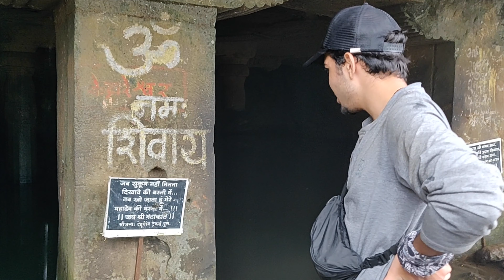Harishchandragad & Kedareshwar 😮| Part of Maratha Empire🛕| Modern Day Beautiful Trek of Maharashtra.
Hi my name is Gagan, I enjoy Travelling, Riding bikes,exploring, making films and much more... I upload videos about my Life and whatever I could catch on my Camera so If you have the same interest or you anyways enjoy my video then don't forget to SUBSCRIBE and press the bell so that you get notifications of my next Video.

Also if you think my videos are interested and it's worth sharing with your friends and family then please SHARE my videos this would do nothing but help me grow and motivate me.

INFORMATION-
Harishchadragad, the hillfort of Ahmednagar has an interesting story worth exploring! It takes all sorts, from romantic to surprising, mysterious and even mystic! Living in this modern world, you visit these hillstations once and you wouldn't want to return to your present life! That's the beauty and effect of nature!
Harishchandragad is one of the very old hillforts of Mahrashtra. It has a mention in the holy texts of India including the Matsyapurana, Skandapurana and Agnipurana. The hillfort is said to belong to the 6th CE whereas the caves were carved in the 11th CE. It is also said that the great sage who created the epic tatvasaar, Sage Changdev meditated here in the 14th CE.

Kedareshwar Cave:-
As you move towards the Harishchandreshwara temple is the beautiful cave of Kedareshwar. This cave has a 5 ft tall shivalinga and is rather hard to get to because of the icecold water it is surrounded by. The pillars here are said to have a peculiar meaning. The four pillars symbolize the four Yugas, 'Satya Yuga', 'Tretha Yuga', 'Dwapara Yuga' and 'Kali Yuga'. Each pillar breaks by itself at the end of each Yuga!

Harishchandreshwara Temple:-
This temple is a witness of the great Indian Architecture. There are old caves and ponds around the temple and a river known as Mangalaganga is said to take birth in one of the ponds here. This temple is carved out of a monolithic rock.

🔴OTHER SOCIAL MEDIA ACCOUNT FOR UPDATES

🔴EDITS
Gagan Barot-

🚩LOCATION

Harishchandragadh trek